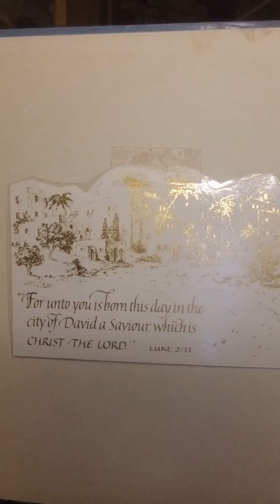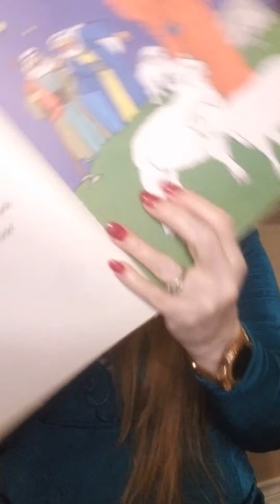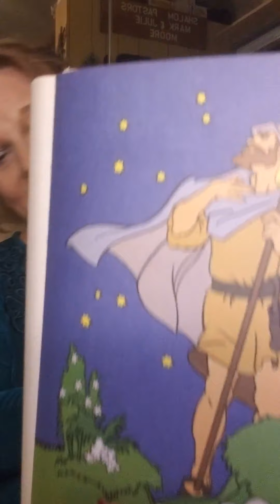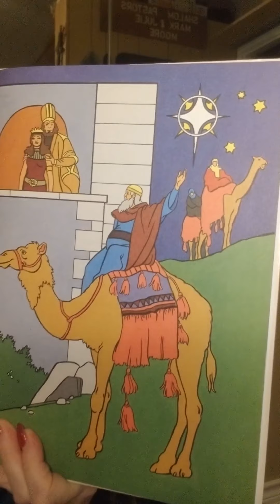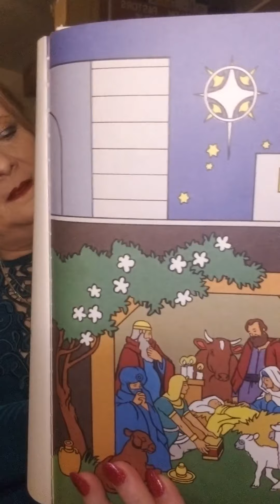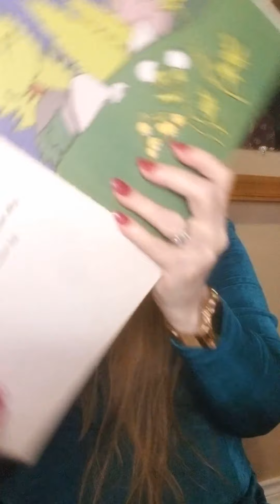The Night Before Christmas - A Christmas Story For All Children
Read By Pastor Julie Moore